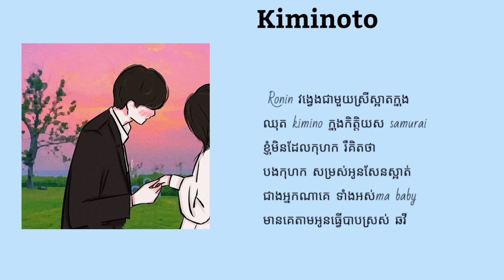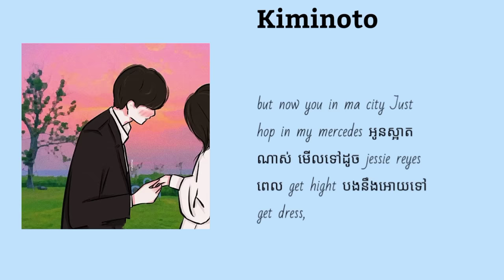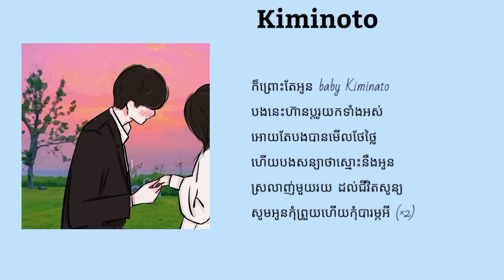*Kiminoto* MeNg SeAng ft N6IXT (lyrics song)